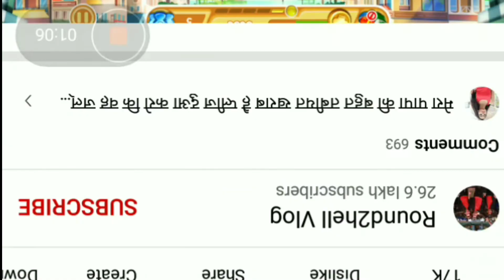Making of Undercover | Round2hell x Netflix | R2H undercover behind the scenes R2H behind the scenes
Round2hell IPL season 2 के बाद कोन सा वीडियो आने वाला है l Zayn Saifi, Nazim, Wasim | IPL spoof 2022

Round2hell IPL season 2 के बाद कोन सा वीडियो आने वाला है l Round2hell New video update zayan l Nazim

Round2hell IPL Season-2 Teaser | R2H New video Teaser 2022| Zayn Saifi, Nazim, Wasim | IPL spoof